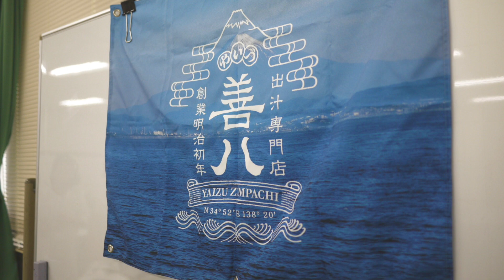◆文化体験◆子供舞踊塾「舞台プログラム」 過去のワークショップをご紹介-Japanese dance school